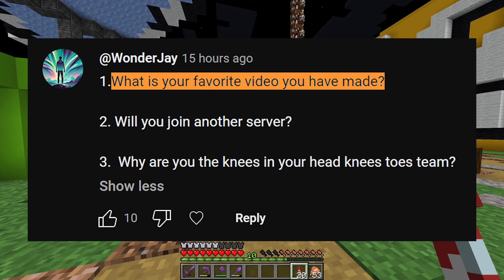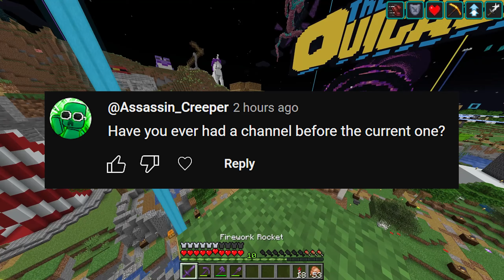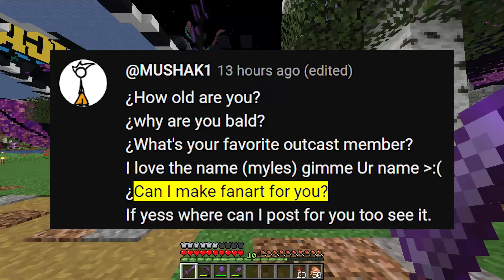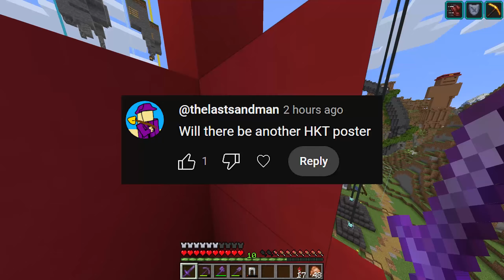a Q and A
yes, this is a reupload :)